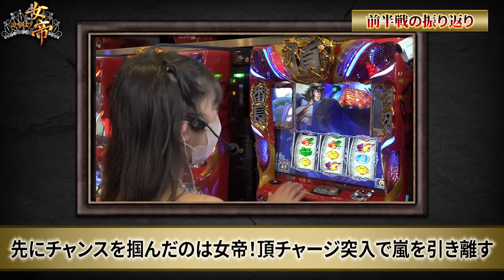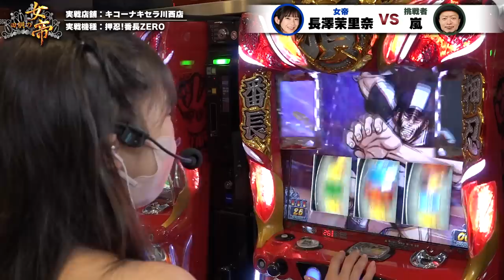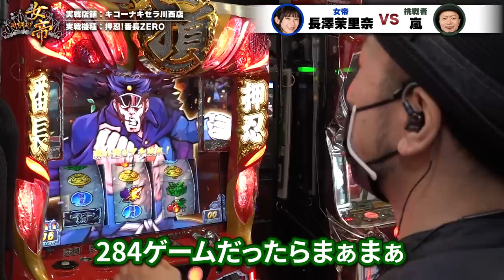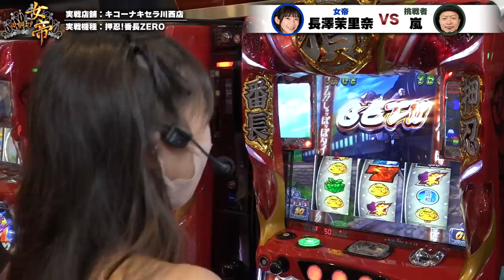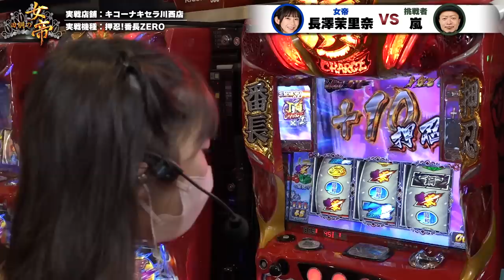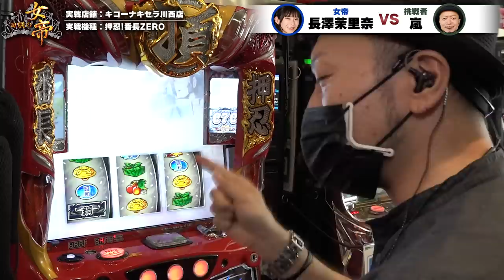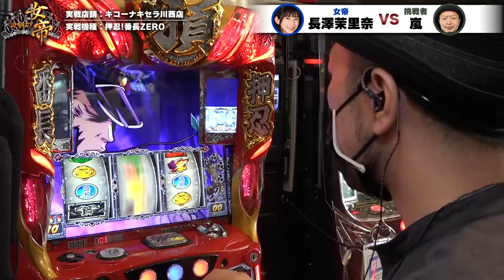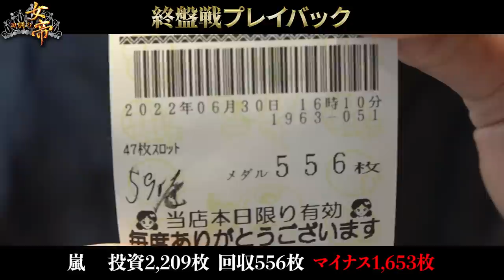回胴の女帝 第2戦（2/2）挑戦者：嵐（@パチスロ必勝本）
【番組オリジナル名刺orQUOカード】応募フォーム
（※締切：2022年8月6日まで）

キコーナチャンネルリニューアル‼
美とセクシーを追求する
４人の女帝たちがおりなす、ストーリーが今始まる。

☆女帝
芸術的なセクシーを追求する究極の美貌
森咲智美 お嬢様

膨らむ妄想、すべてを魅了するフェロモン
今野杏南 お嬢様

大と少をかねそなえている魅力

人は彼女を天使という、美少女志願兵
天使もえ お嬢様

【オープニング撮影スタジオ】
studio L'heure -スタジオルール-

【今回の挑戦者】
嵐さん（パチスロ必勝本）

《公式》キコーナ広報アカウント

キコーナグループ広報アカウント

☆マルハンチャンネルコラボ特別編☆

関西を中心に全国展開するパチンコチェーンのキコーナグループがお送りするYouTubeチャンネルです。